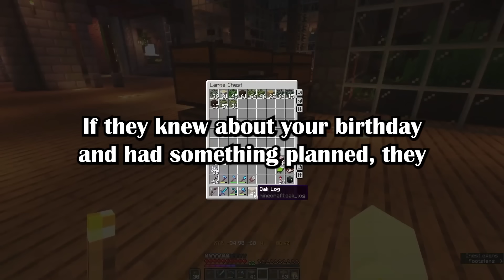Entitled Parents Came Back Apologizing After They Made a Facebook Post Berating How I'm Ungratefu...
00:00 1st story:

My (28/f) dog growled at my niece (3/f) after she spent an entire evening harassing him. Now my brother (31/m) wants me to put the dog down. (u/throwra_toddlerdog in r/relationship_advice)

08:48 2nd story:

AITA for embarrassing my parents for forgetting my birthday? (u/anon_78912 in r/AmItheAsshole)

17:36 2nd story:

Something went on between my (F32) husband (M32) and my sister (F26). What do I do? (throwRA-eifn in r/relationship_advice)